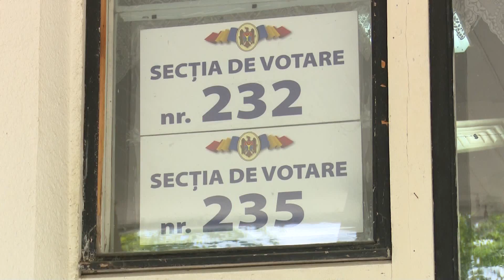2015 06 28 Votul presedintelui Nicolae Timofti la alegerile locale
Președintele Nicolae ‪‎Timofti‬ și Prima Doamnă, Margareta Timofti, au ‪votat pentru un ‪Chișinău frumos care să se modernizeze și să evolueze pentru binele locuitorilor.